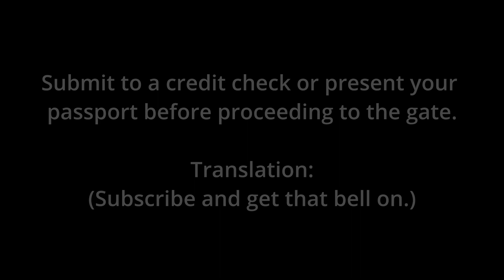We Need to Talk (Its not that serious)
I hope this doesnt come as a shock, I haven't been doing the small things I need to do to make sure I'm 100% and it has caught up to me. Thank you for your understanding and I will be back to uploading more stuff before you know it!

(Cut to 8 months from now, and I have yet to even make a return.)